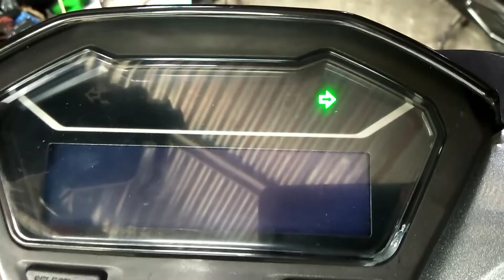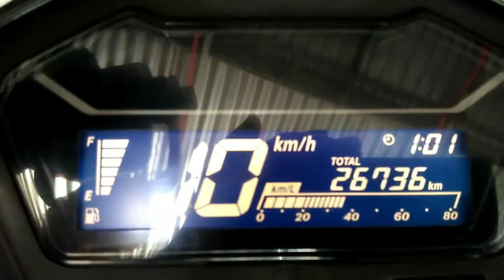Honda Click 125/150 panel gauge block out problem